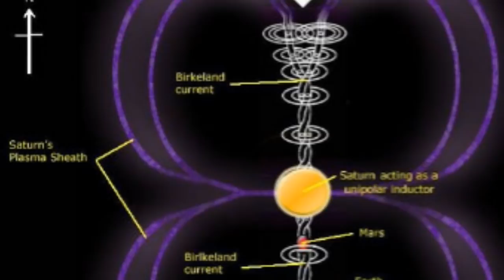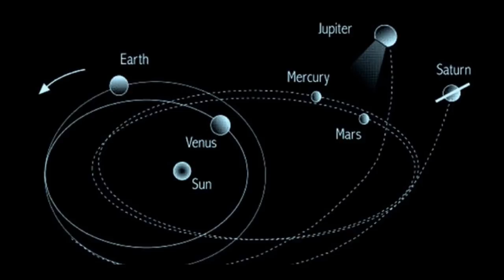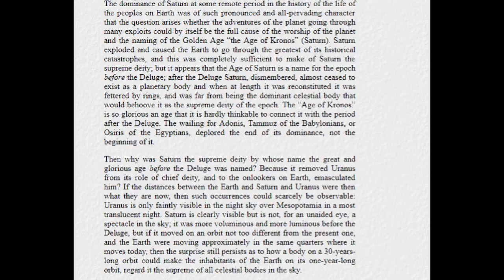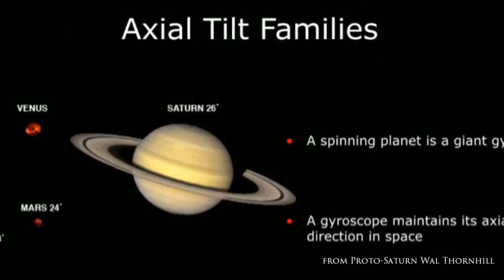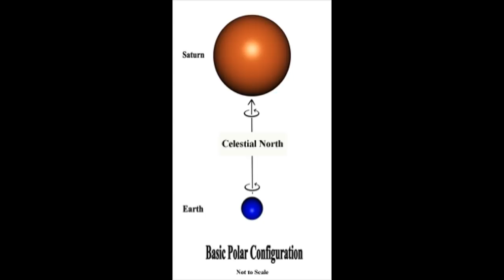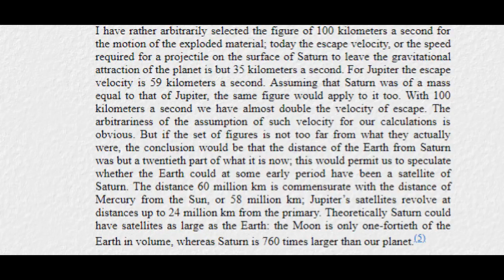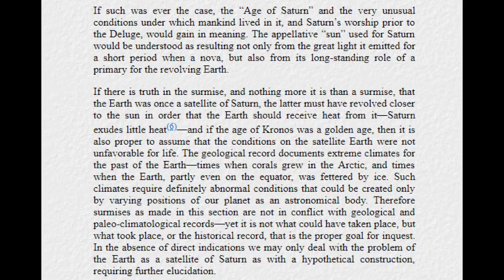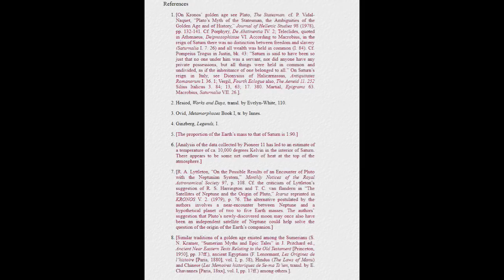Saturn's Golden Age according to Velikovsky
From Velikovsky Archives. Velikovsky elaborates more on Saturn's Golden Age. The man just thought different than other scientists that have all become "Specialists" That in itself narrows their view even more, if not properly trained in any other disciplines  seems to me it severely limits their view which is contrary to science . Links coming soon -